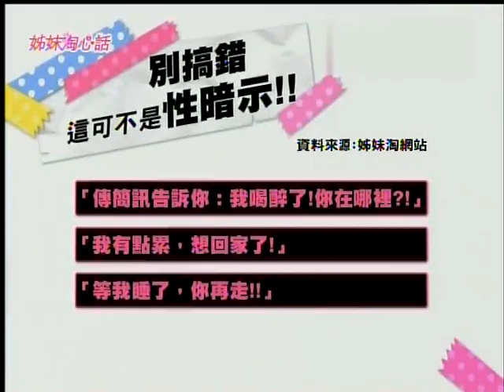姐妹淘心话 20130617 好感不等于性暗示！男人不要误解！ 002